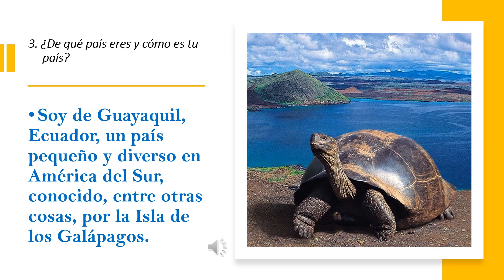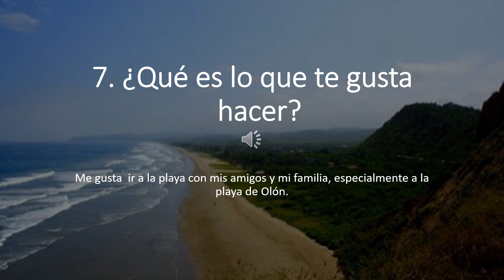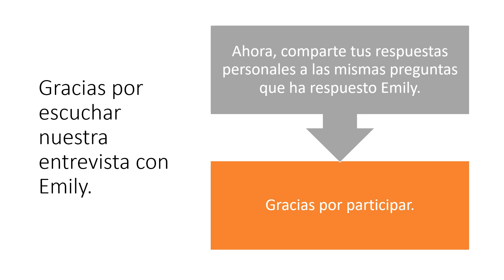MY FAMILY, COUNTRY & I |Subtitles | Reading & Listening Activity | Comprehensible Input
Learn Spanish while reading and listening to Emily speak about herself and her life in Ecuador (Comprehensible Input)

Steps:
1) Listen to Emily without reading her words which appear on the screen. How much were you able to understand?
2) Play the video again. This time, listen to Emily as you read her words on the screen. Pause when you encounter a new term and look up its meaning. Assess if your first interpretation of what Emily said was correct 3) Listen to the video one more time without subtitles. Was it easier?
4) Answer the same questions that Emily answered. Have fun as you acquire the beatiful Spanish language.

Property of AZSLA